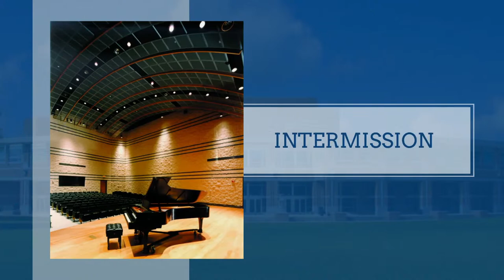Dr. Simon Shiao, violin & Dr. Gary Smart, piano | Faculty Recital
PROGRAM

Lyric Pieces by Edvard Grieg 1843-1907, arranged by Gary Smart
Sonata for Violin and Piano, 2012 by Gary Smart b. 1943

Intermission

Melody by Myroslav Skoryk b. 1938
Sonata No. 3 in C minor, Op. 45 by Edvard Grieg